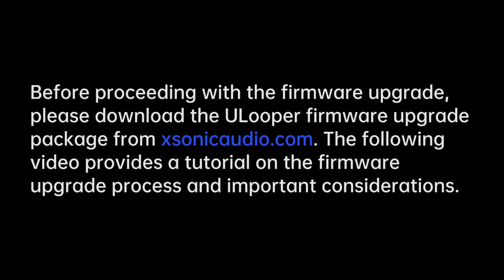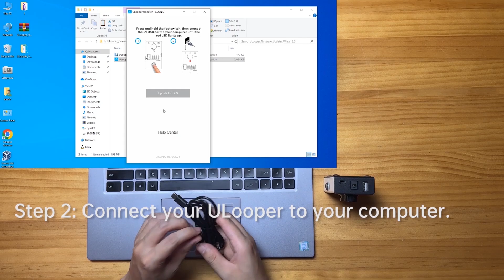ULooper firmware updated (Dubbed version)